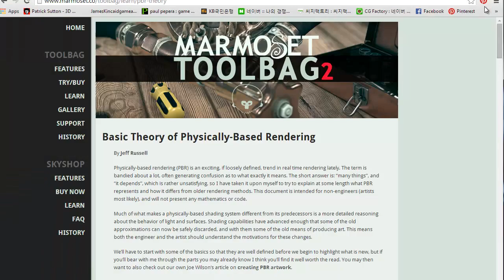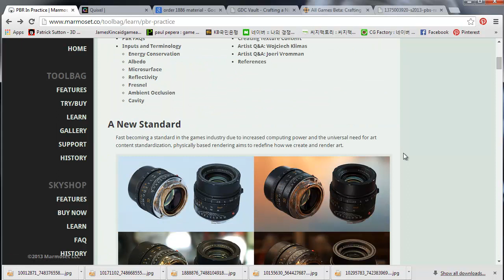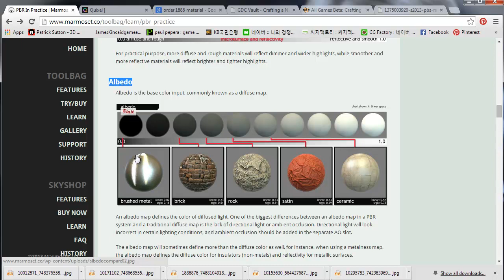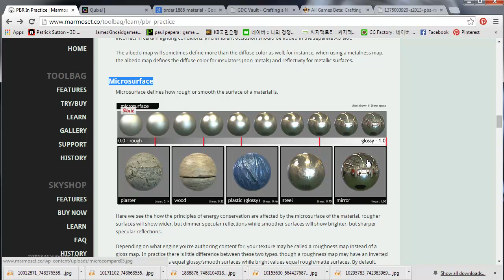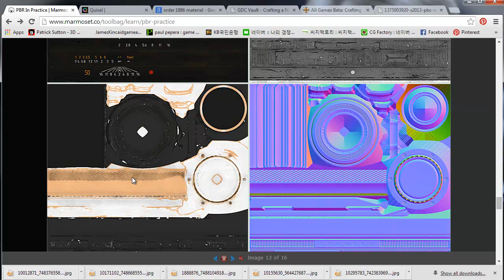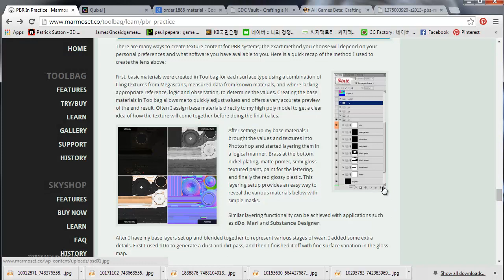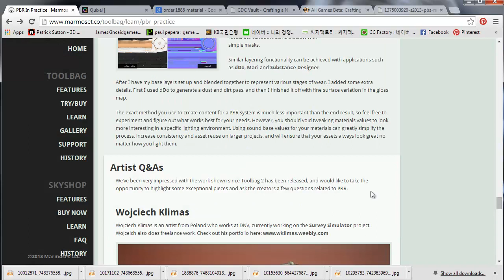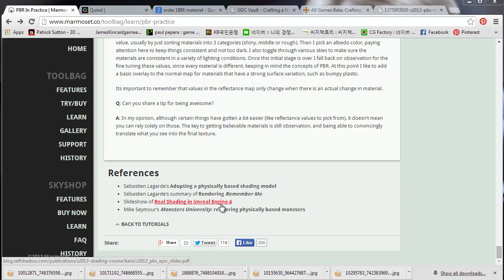사이파이 로우폴 프랍 제작과정 - 1 넥스젠 PBR 시스템 설명 1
사이파이 로우폴 프랍 제작과정에 관한 강좌입니다.
넥스젠 PBR 시스템에 대해서 설명하고 있습니다.